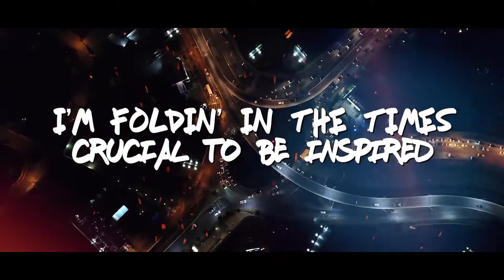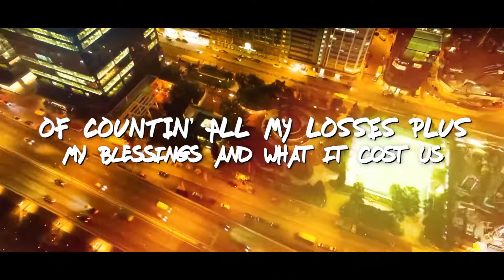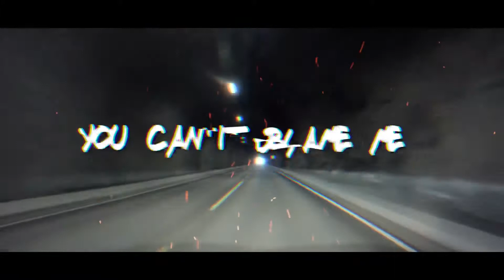Corespawn - Can’t Blame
Written and performed by: Corespawn
Produced by: RōMZ the Great

Sikmind Ent. 2020